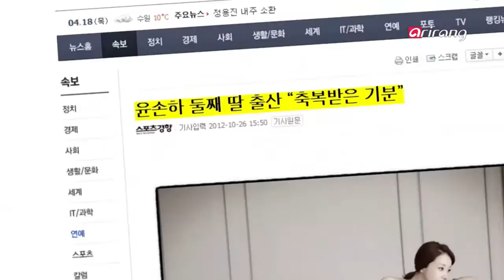Showbiz Korea - Secrets of Yoon Son-ha's youthful features | Lee So-ra's relationship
Secrets of Yoon Son-ha's youthful features
Lee So-ra's relationship with a younger guy

방부제미모 윤손하, 동안비결은??
이소라, "연하의 남자친구와 교제 중이에요"